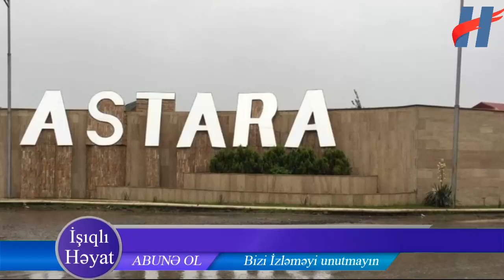Qarlı yolda AĞIR QƏZA: Ata öldü, oğlu...